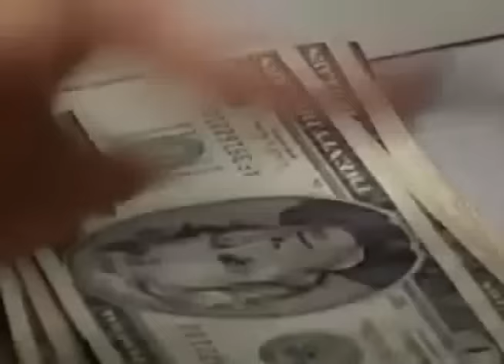ASTRAM EN CONTRA DE REFORMAS AL SISTEMA DE PENSIONES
Trabajadores municipales rechazan propuestas del sistema de pensiones, un descontento que lo expresaran en los próximos días con cierres de calle.